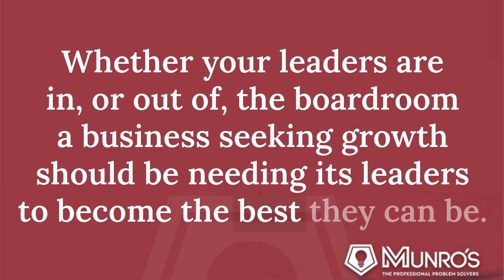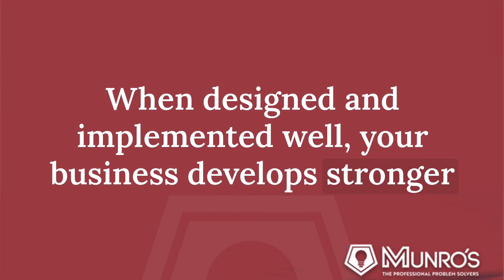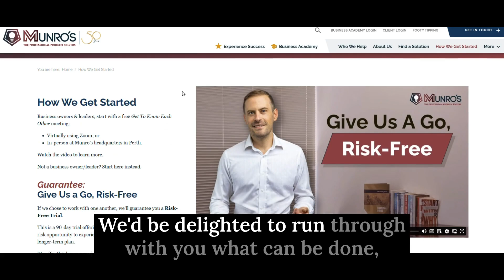Leadership & The Boardroom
Key Points:
- Promoted leaders often excel in technical skills but may lack essential leadership abilities such as managing, delegating, mentoring, and inspiring. This mismatch can impede their effectiveness in leadership roles.
- Leadership development should not be left to chance; targeted education and experience are crucial for enhancing the skills necessary for effective leadership.
- Incorporating leadership enhancement programmes, tailored to the business’s strategy and 90-day actions, makes education relevant and immediately applicable.
- A blend of group workshops and online learning, designed for cost-effectiveness, strengthens in-house capabilities, supporting business growth. Additional coaching and participation in leadership groups can further improve boardroom leadership.
- Munro’s Business Academy offers access to vital business leadership knowledge, and for tailored learning, a Get To Know Each Other meeting is encouraged to explore customised solutions for team capability building.